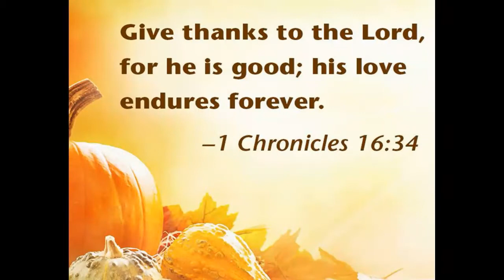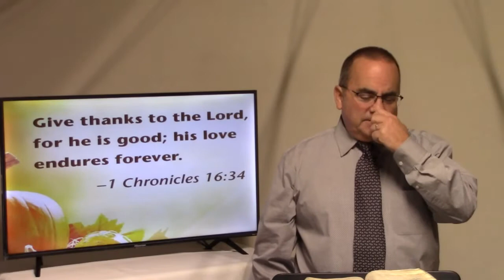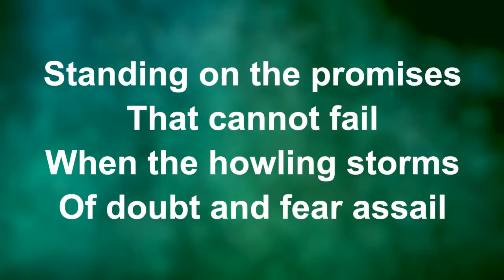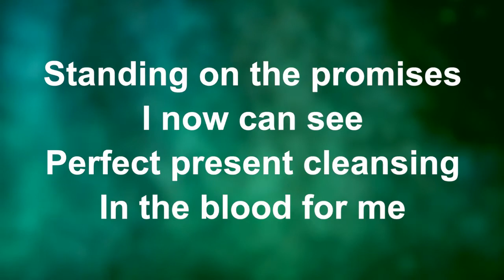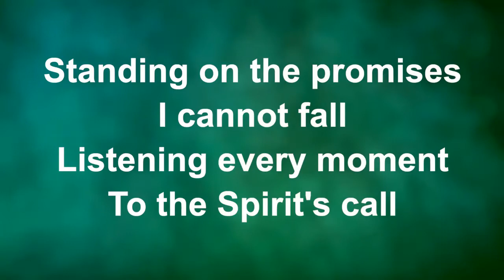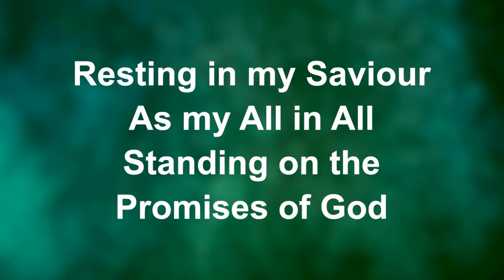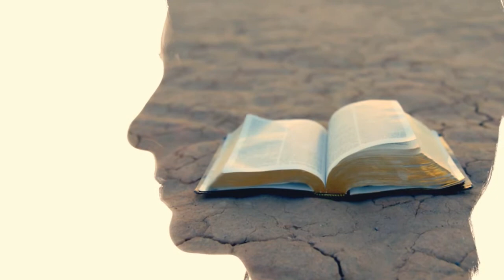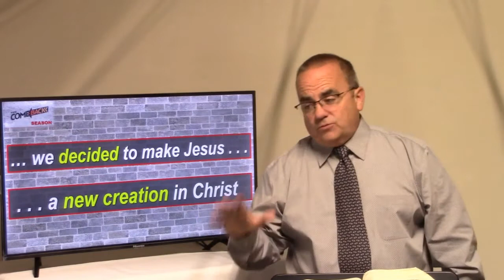Morning Worship Service 11-07-21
Welcome to the on-line Morning Worship Service of the Mt. Carmel Church. Today, we will be continuing our series "The Comeback Season" and be looking at another person found in the Bible that came back from  bad decisions in his life. Our study today is in Mark 14: 66-72.
Thank you for Worshipping with us this morning.